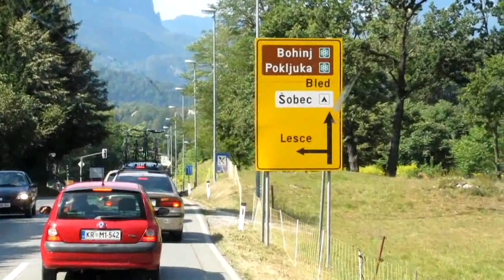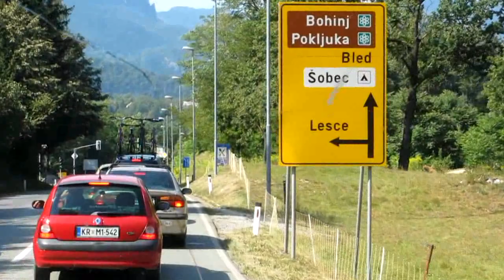Triglav 2012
Klip stanowiący relację ze wspaniałej wyprawy do Słowenii i Włoch, która zajęła nam 4 dni, a której celem było wejście na Triglav - najwyższy szczyt Słowenii. Podejście z Rudno Polje przez Vodnikov Dom do Domu na Kredaricy, na drugi dzień wejście na szczyt i zejście do Rudno Polje.